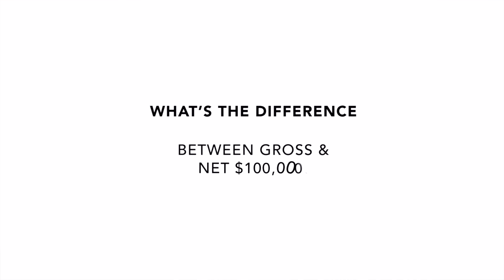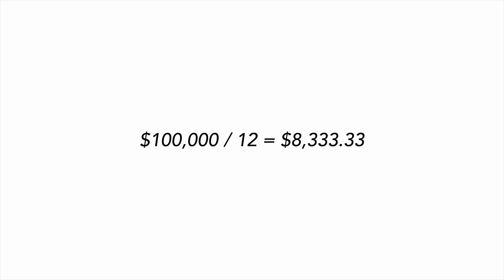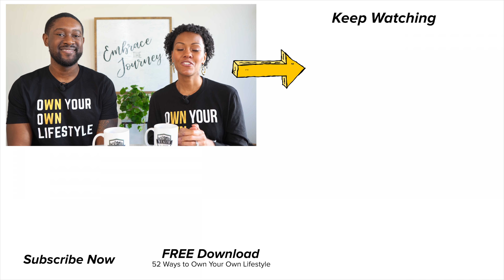How To Earn $100,000 A Year | Wealth Nation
Unlocking strategies and insights to achieve a six-figure income annually.

Ways to Work with Us